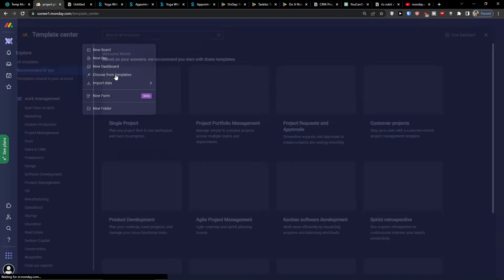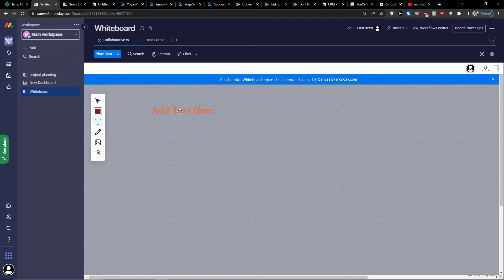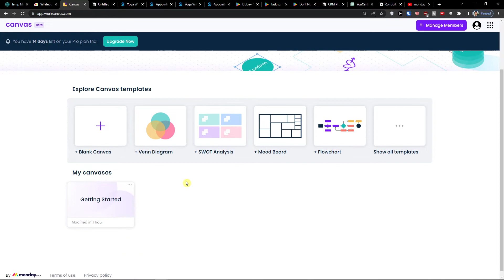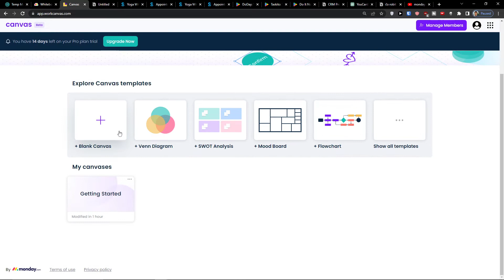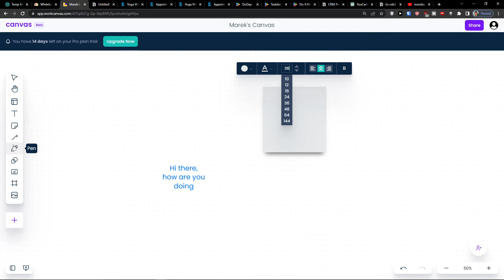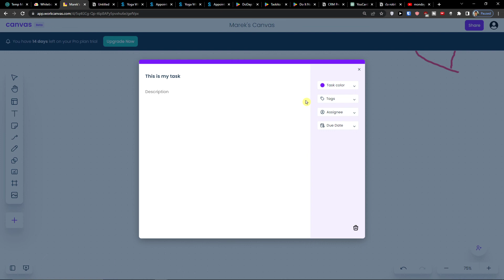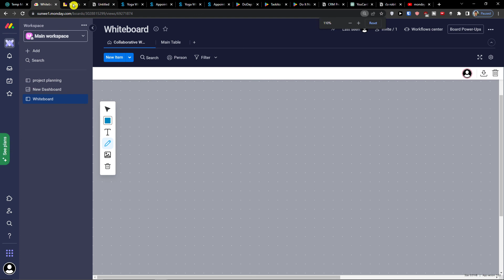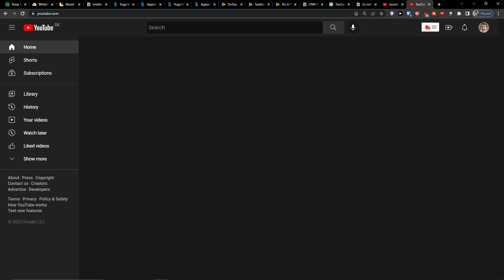Monday.com Whiteboard Collaboration Tutorial - How To Use WhiteBoard In Monday.com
‏‏‎ ‎ In this video you will find out  How To Use WhiteBoard In Monday.com